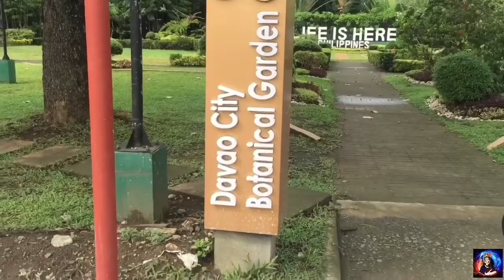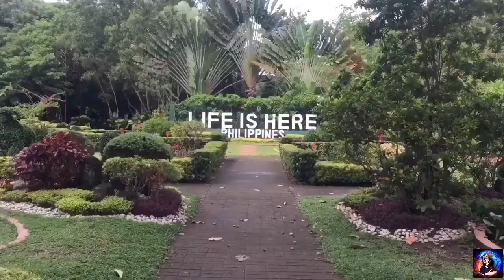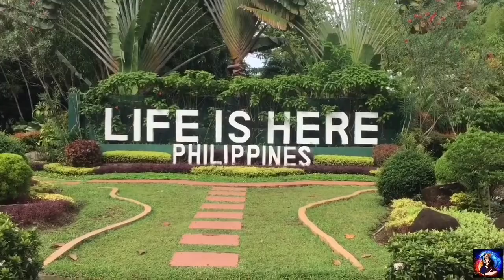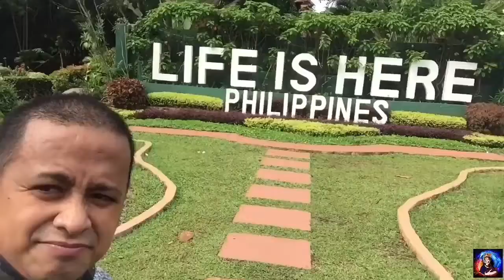Marfori In Davao City❤️💕